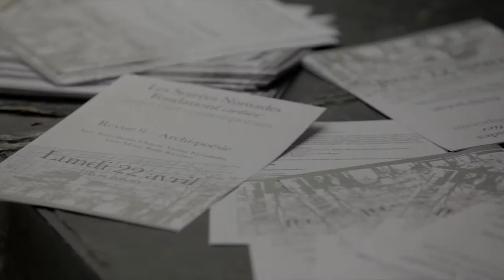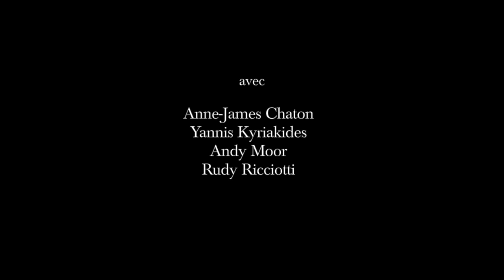Les Soirées Nomades - ARCHI-POESIE / Concert-conférence - 22 avril 2013.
Archi-poésie
Concert -- Conférence

Mélange des langues : celle de l'architecte, celles des musiciens, celle du poète. Anne-James Chaton clôt sa résidence aux Soirées Nomades en mixant les paroles et les genres. La conférence, la lecture, le concert, la performance : de l'un à l'autre, et vice versa, la frontière est ténue.
Après l'intervention de l'architecte Rudy Ricciotti, cette soirée sera l'occasion d'écouter Andy Moor (guitariste de The Ex) et Yannis Kyriakides (musicien électronique) déconstruire et réassembler leur morceau préféré de rebetiko, une musique grecque folklorique et urbaine inventée au début du 20ème siècle.

Une soirée en deux temps : 18h00 à l'École Spéciale d'Architecture (en face de la Fondation Cartier) et 20h30 à la Fondation Cartier.
Avec : Anne-James Chaton, Yannis Kyriakides, Andy Moor et Rudy Ricciotti.

Cette soirée est organisée dans le cadre du programme de résidence en Île de France.